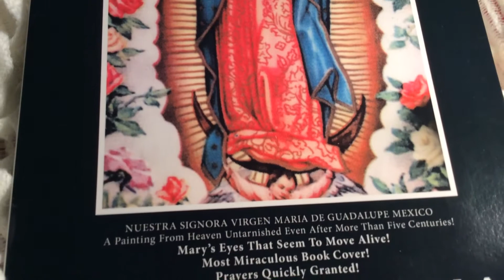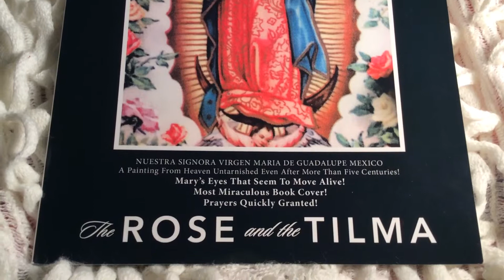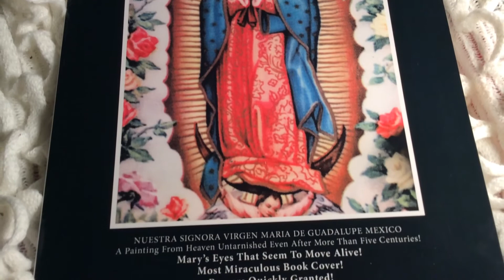Our Lady of Guadalupe Is Alive., seen by Juan Diego by Juanita Gutierrez, BSED,MSED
A living Human has a temperature of 98.6 degrees and Our Lady of Guadalupe has that. All the miracles are in this amazing book, “THE ROSE AND THE TILMA,” ebook, paperback formats, kindle, by Juanita de Guzman Gutierrez, BSED, MSED, Fordham University, New York City, USA, with day to day experiences of Miss Gutierrez, who traveled to Mexico in 2018. Book now on sale at Amazon, Xlibris, Barnes and Noble, all bookstores worldwide and at Author Central
Donations are welcome to help publish more good books for the benefit of Humanity.
Thank you for your support. Namaste.